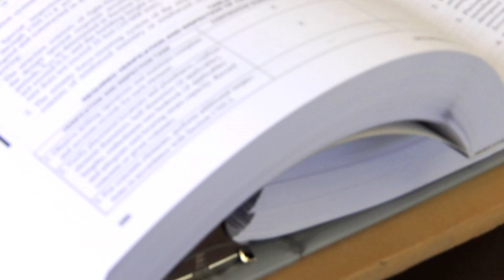Shake Table | DCL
Shake Table Testing

Modern engineering has undergone a major revolution in terms of how buildings are constructed. One such change is the use of shake table testing before the construction of a building. The process involves the use of a device referred to as a shake table, which can be used for seismic testing. In simpler terms, the device is used to test the resistance of buildings to earthquakes.

This ingenious technique used in disaster preparedness is slowly becoming common practice especially in earthquake prone areas. However, given the usefulness of the technique, shake table testing is also being adopted in the construction of important buildings such as computer data storage centers and hospitals. The logic behind the seismic testing technique is to determine how a building would fair after an actual earthquake.

So far, the procedure has yielded positive results leading to adoption of rubber bearings in construction. The use of this technique is already in application in several cities around the world. The rubber bearings act as a cushion against rapid movements such as earthquakes. They try to maintain the building in its state of motion by aligning the movement of the earth and that of the building, hence reducing the impact of rapid movements.

Instances when this seismic testing technique has been used serve as an example of how effective it is. An example of this is when a mock hospital was built on a giant shake table in the United States. The test was carried out to determine whether a hospital that was built on rubber bearings could function as usual after an earthquake. To the surprise of many, the results were far better than projected. The building had actually been equipped with stairs, lifts, and an intensive care unit among other vital hospital equipment.

The building suffered minor damage with all of the vital machinery and equipment left intact. The contents were still functional even after the artificial earthquake. This observation proved that if the rubber bearings were used in an actual building many lives would have been saved and the staff would carry on their duties as usual.

Shake table testing has been very beneficial in helping to reduce the effects of earthquakes on buildings. The brilliant concept has inclined the construction industry towards more risk adverse methods. As a matter of fact, more attention is currently being given to structures such as stair cases, which were initially being ignored during seismic testing.